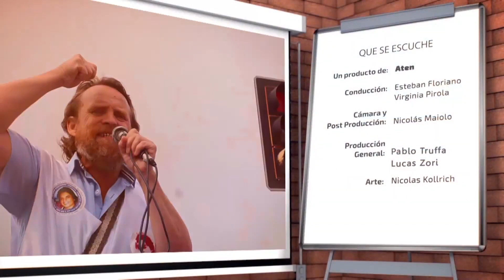23/04/20 | QUE SE ESCUCHE | BLOQUE 2